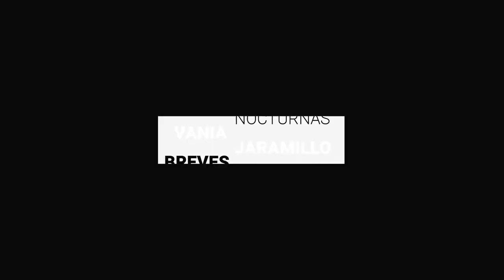Deserción en UG fue menor en pandemia que años anteriores | BrevesDeLaZona📰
No te pierdas el corte informativo:
- Vinculan a proceso a presuntos homicidas del activista Javier Barajas.
- Reportan seis casos sospechosos COVID-19 en Feria de Verano; salen negativos.
- Deserción en UG fue menor en pandemia que años anteriores.